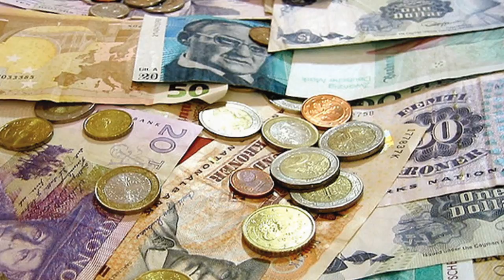Economía y Finanzas 2017-01-10